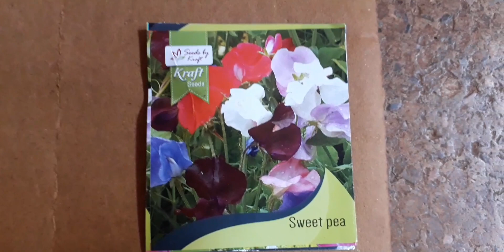MIX SWEET PEA FLOWER